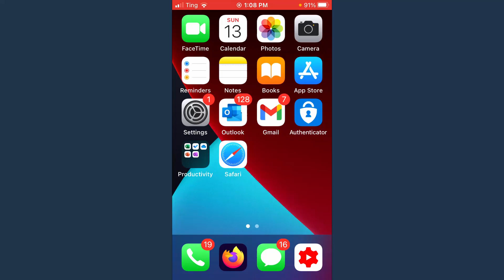How to Turn On AirDrop on iPhone or iPad - 2021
How to turn on Airdrop on iPhone or iPad? In this tutorial, I show you how to enable or turn on Airdrop on your iPhone or iPad. Turning on Airdrop allows you to transfer files and picture between iOS devices. Let me know if you have any questions while you turn on Airdrop on iPhone or iPad.

Follow the steps below to turn on Airdrop on iPhone or iPad:
1. Open the settings on your iPhone and select General.
2. In General, select AirDrop.
3. Once in AirDrop, ensure you have select either Contacts Only or Everyone. You have now turned on AirDrop.